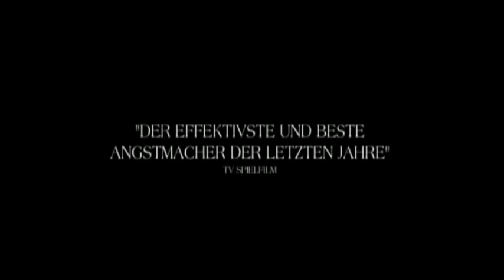The Descent 2 Trailer German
Traumatisiert von den grauenhaften Erlebnissen taucht Sarah völlig verwirrt aus der Höhle auf, in der sie den wahrgewordenen Alptraum überlebt hat. Da sie ohne rationale Erklärung für ihren blutverschmierten Körper und das Verschwinden ihrer Freundinnen ist, wird sie von der Polizei dazu gezwungen, erneut in die Höhlen hinabzusteigen, um ihre fünf Freundinnen zu suchen. Mit dem Abstieg in die düstere Tiefe kehrt auch ihre Erinnerung an das Höhlensystem zurück, die sie nun im Kampf gegen die Crawlers, die schrecklichen Wesen, die die Höhle ihr Zuhause nennen, einsetzen muss.

Darsteller: Shauna Macdonald (Sarah), Krysten Cummings (Rios), Gavan O'Herlihy (Vaines), Joshua Dallas (Greg), Anna Skellern (Cath), Douglas Hodge (Dan), MyAnna Buring (Sam), Alex Reid (Beth), Nora-Jane Noone (Holly), Saskia Mulder (Rebecca)

Regie: Jon Harris
Drehbuch: J Blakeson, James McCarthy